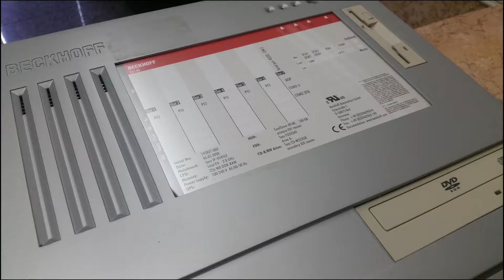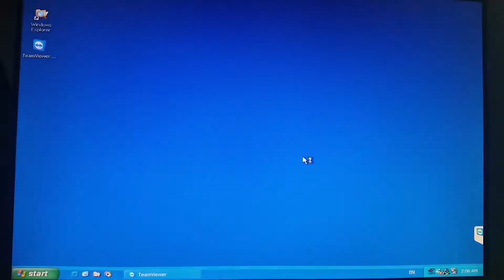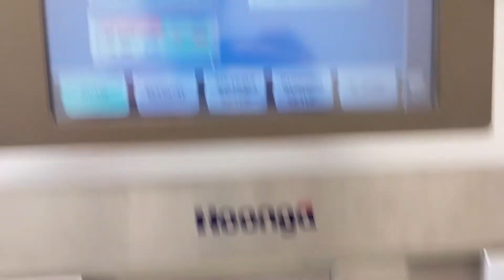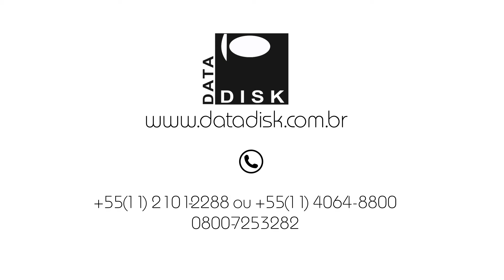Recuperação de dados em PC Industrial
O Laboratório Cristália uma das empresas mais bem conceituadas no Brasil na produção Farmacêutica, passou por um problema muito sério em uma das máquinas da produção industrial, onde esta máquina é controlada por um PC Industrial. Nele ocorreu um problema no HD onde os sistemas de controle foram perdidos devido a uma falha no disco rígido. Nossa missão: O sistema operacional deveria voltar a inicializar com todos os programas operacionais e foi bem isso que aconteceu, conseguimos recuperar mesmo com o nível altíssimo de gravidade.